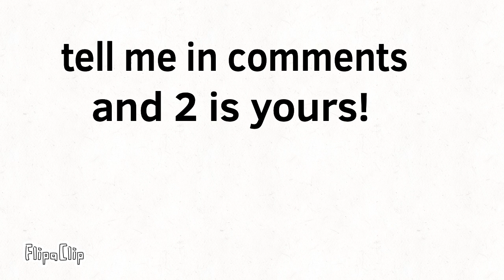Picture collab! OPEN! 7/8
Pls join!
1: @KanaoKatsuki12
2: @Antimikagroup_twin
3: @rioeti_wp
4: @Suny Flareon
5: @Yarexlli7211
6: @LaVicLo456
7: @Umbrekittyisback  — done
8:
Pls post it on community